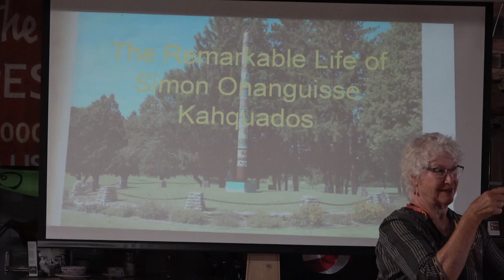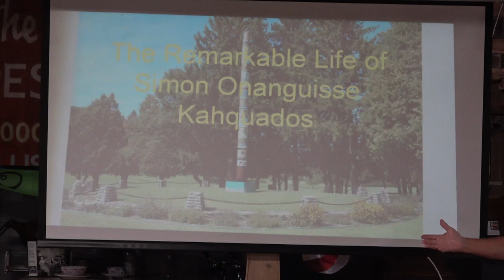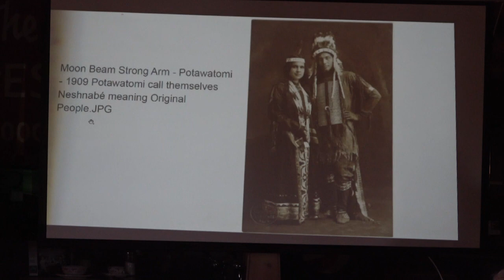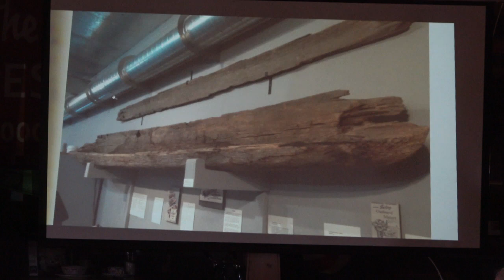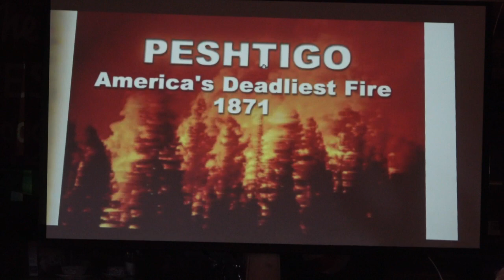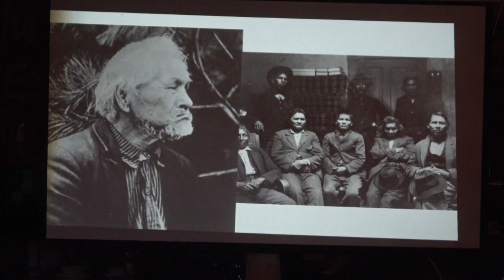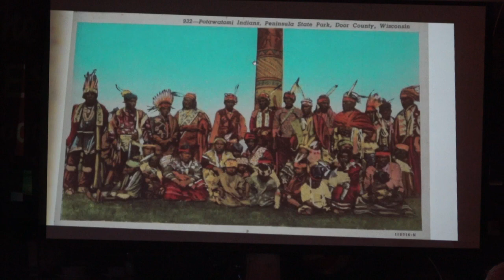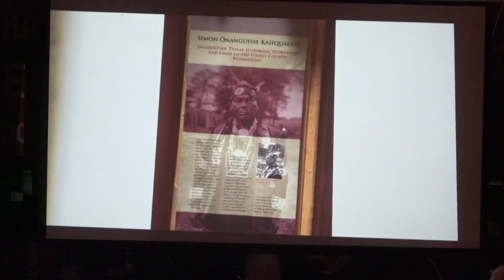Meeting the Potawatomi Families of Liberty Grove- presented by David Lea and Karen Moran, 7/17/23.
Join David Lea and LGHS Archivist Karen Board Moran in the LGHS barn as they share the origins and rich stories of Potawatomi families here in Liberty Grove and beyond featuring Simon Onanguisse Kahquados (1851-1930), Chief of the Potawatomi.